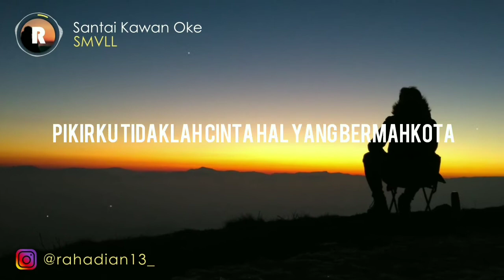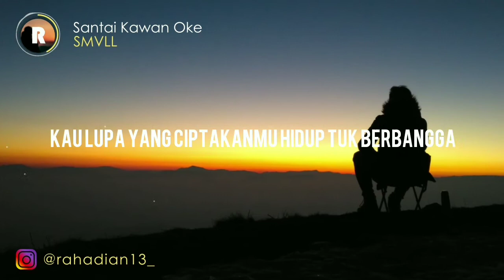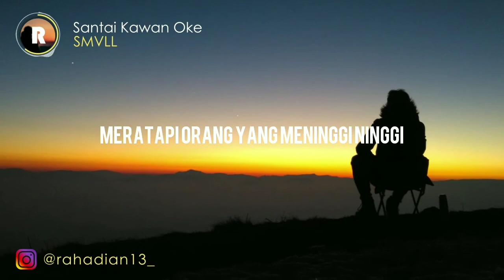SMVLL - Santai kawan Oke 🎵 || [ Lyrics HD ]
✔ SUBCRISE MY CHANNEL